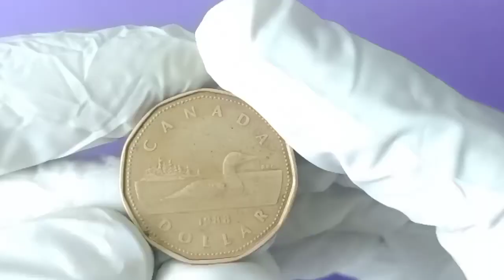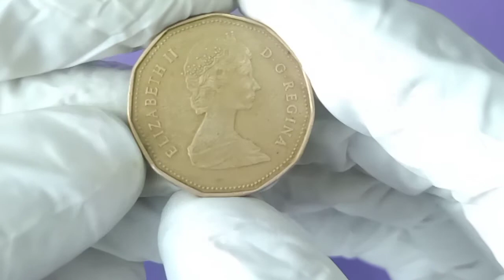1988 Canada Dollar coin value Rs.4000 Elizabeth || coin 1987-1989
1988 Canada Dollar coin value Rs.4000 Elizabeth || coin 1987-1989

The portrait in right profile of Elizabeth II, when she was 39 years old, is surrounded with the inscription "ELIZABETH II D • G • REGINA" (Elizabeth II, Queen by the grace of God)

Lettering: ELIZABETH II D·G·REGINA

A Canadian loon, swimming on a lake, is surrounded with the inscription "CANADA" and the face value